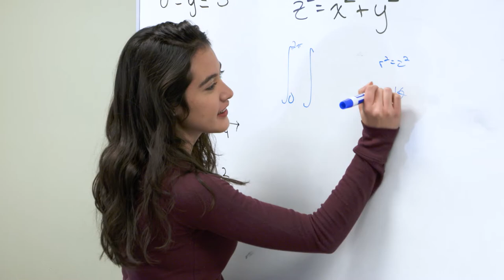Horizons Wine & Dine 2018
Shane Knight, Principal of Knapp Elementary, talks about the impact of Horizons at CA.